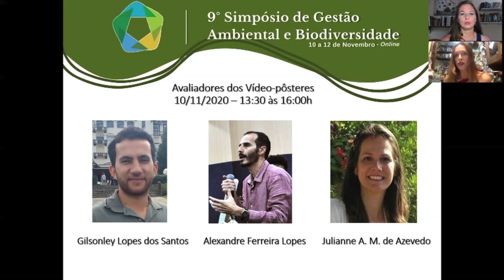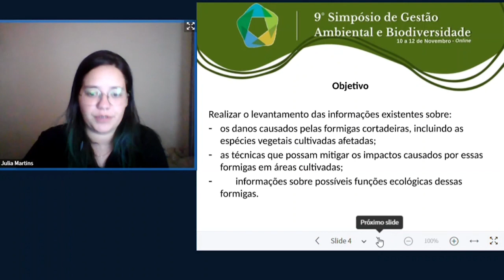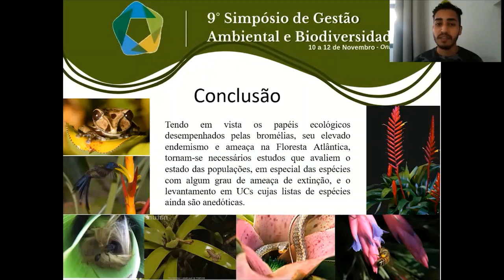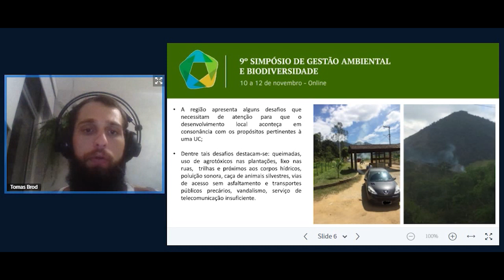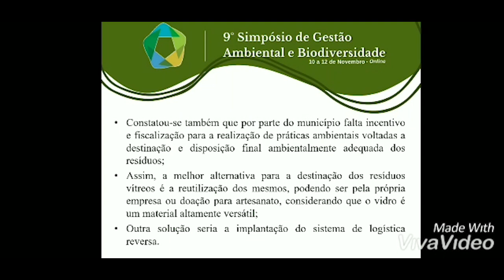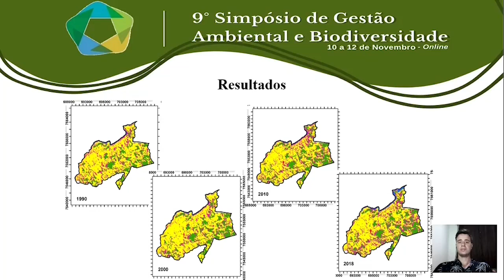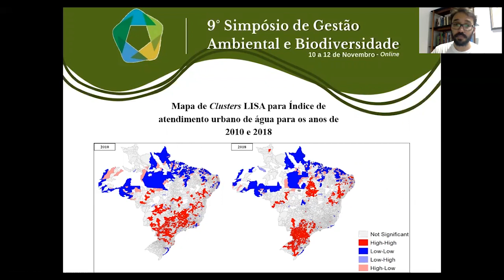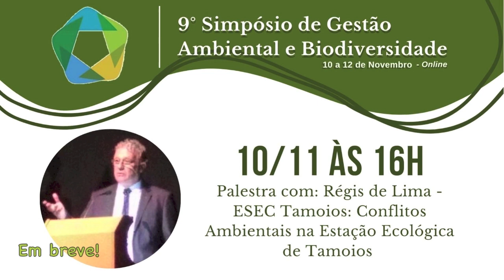Apresentação vídeo-pôster 2 - 10/11/2020 - 13:30 às 16:00h - 9º SIGABI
Apresentação de trabalhos científicos enviados como resumos ou trabalhos completos e avaliados às cegas por dois membros do Comitê Científico do 9º Simpósio de Gestão Ambiental e Biodiversidade.